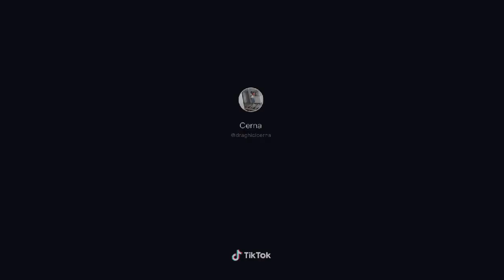Tik Tok România Ep96 MOMENTE FUNNY CRINGE FETE BUNE ȘI NEBUNE VlOGGERI ROMÂNI.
Toate videoclipurile au fost preluate de pe profilurile utilizatorilor români.
Nu garantez ca videoclipurile prezentate au fost create de cei de la care am luat respectivele videoclipuri.

Momente Amuzante de pe Tik Tok România.

Vă aștept cu videoclipuri noi în fiecare zi.